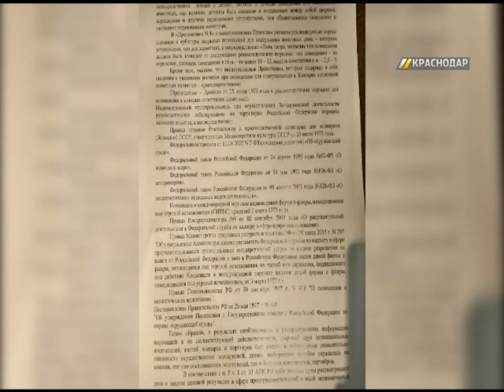Неподобающее содержание животных в Сафари-парке